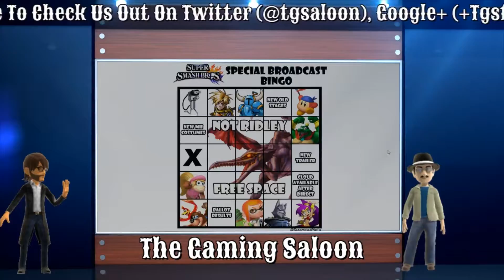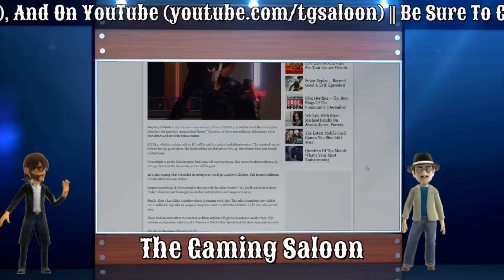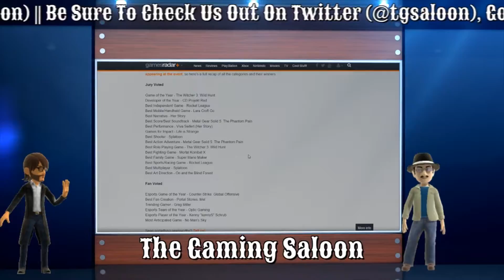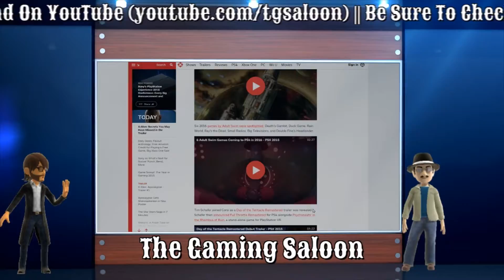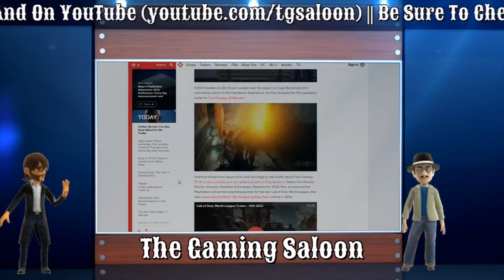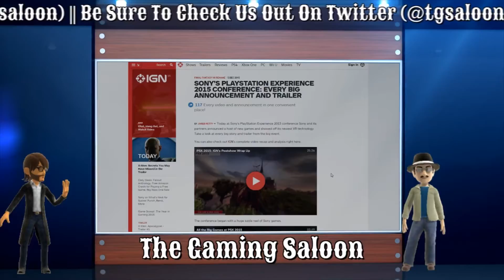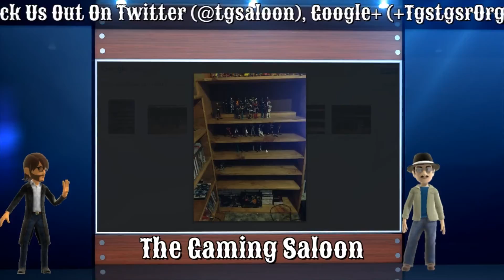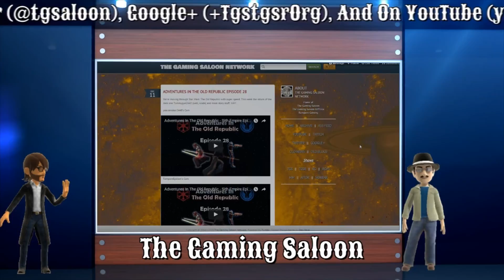The Gaming Saloon 12/11/2015 "One Final Fireworks Show"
Peace and Rampant take a look at the final batch of news for 2015 with VGA results, PS Experiences, and X-COM Passes.